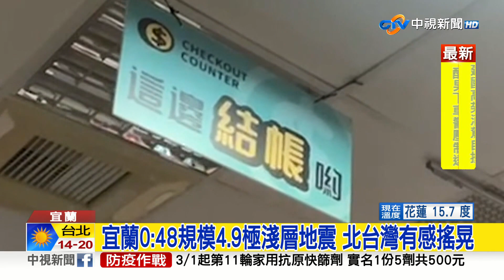宜蘭0:48規模4.9極淺層地震 北台灣有感搖晃│中視新聞 20230303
地牛翻身有被震醒嗎?  宜蘭縣南澳今天(3日)凌晨0點48分發生規模4.9地震，深度只有10.8公里，北部地區都有感，許多宜蘭人嚇得在網路上留言稱"地震大力搖晃，好像炸彈爆炸的感覺，飽受驚嚇。詳細情況交給記者李琹。